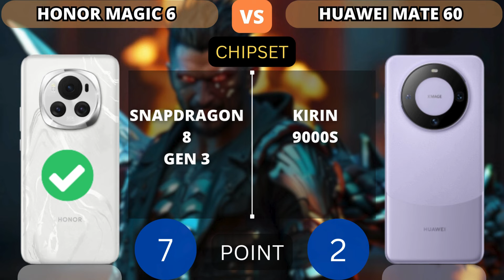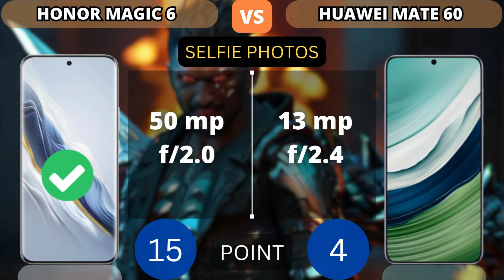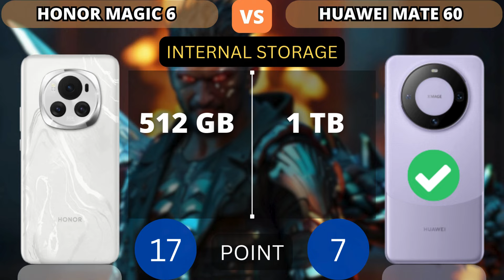Honor Magic 6 5G vs Huawei Mate 60 5G | PHONE COMPARISON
This video shows a comparison of specifications Honor Magic 6 5G vs Huawei Mate 60 5G | PHONE COMPARISON

Additional Info:
Here we compared two flagship smartphones: the 6.69-inch Huawei Mate 60 (with Huawei Kirin 9000S) that was released on August 29, 2023, against the Honor Magic 6, which is powered by Qualcomm Snapdragon 8 Gen 3 and came out 4 months after. On this page, you will find tests, full specs, strengths, and weaknesses of each of the devices.

Reasons to consider the Huawei Mate 60
Reasons to consider the Honor Magic 6
2.3x better performance in AnTuTu Benchmark (2094K versus 908K)
More energy-efficient CPU – Snapdragon 8 Gen 3
68% faster in single-core GeekBench 6 test: 2249 and 1338 points

NOTICE:
1. Price estimates, displayed as the cheapest and taken from trusted online stores such as Amazon, Giztop, Aliexpress, original product stores and others.

2. this is just a point count, point value added to higher specs.